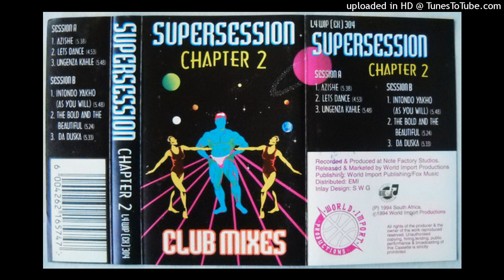A3. Ungenza Kahle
Various ‎– Supersession Chapter 2 Club Mixes (1994)